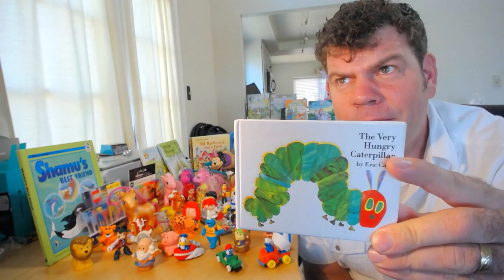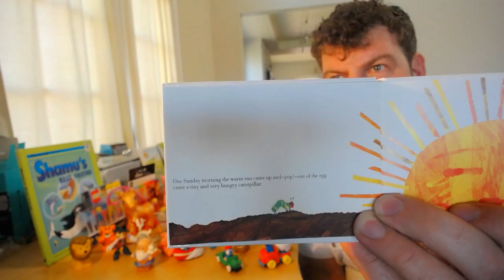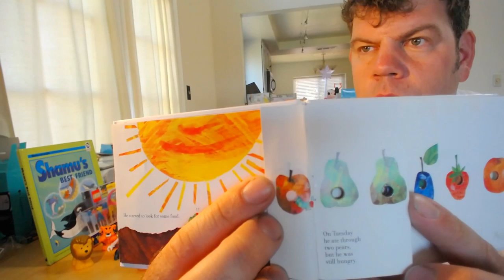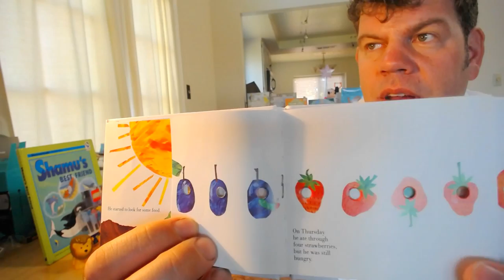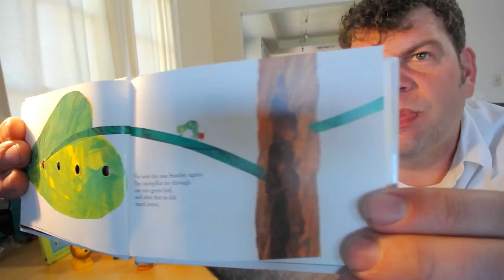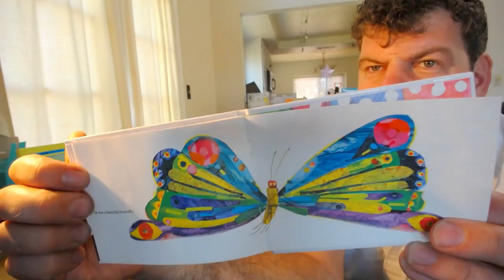The Very Hungry Caterpillar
The Very Hungry Caterpillar a Children's Classic! How Hungry Are You!